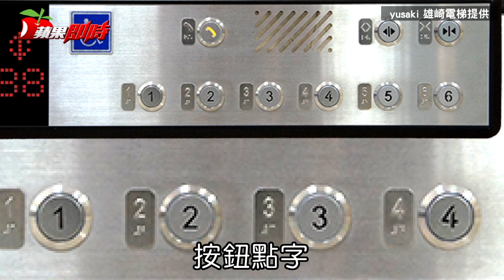電梯為何裝鏡子？答案揪甘心 | 台灣蘋果日報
電梯裝鏡子早期多半為了美化，且小小電梯經鏡子投射，看起來也會比較寬敞，現代人多用來整理儀容，甚至自拍、化妝，但無障礙電梯內的鏡子最根本目的，是為了讓使用者更安心、放心而設計。